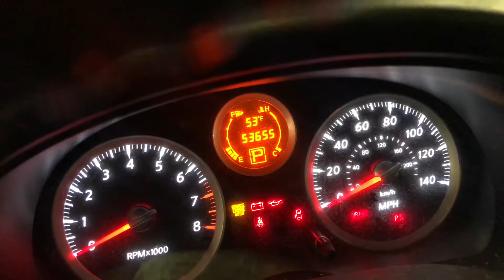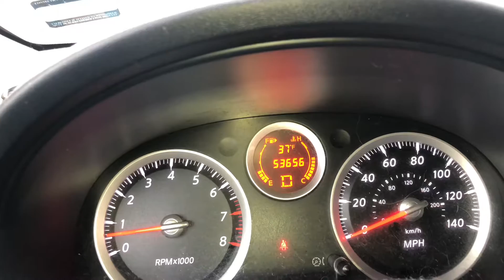Nissan Altima código p0171 pérdida de fuerza en le motor.